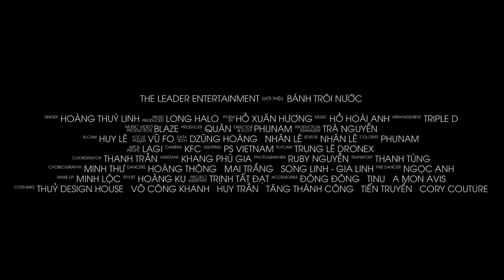Hoàng Thùy Linh - Bánh Trôi Nước (Woman)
BÁNH TRÔI  NƯỚC - "Woman"
Inspired by Ho Xuan Huong's poem - "The Floating Cake"

//CREDITS//
singer HOÀNG THUỲ LINH
producer LONG HALO
poem by HỒ XUÂN HƯƠNG
music HỒ HOÀI ANH
arrangement TRIPLE D
choreography MINH THƯ
dancers HOÀNG THÔNG, MAI TRẮNG, SONG LINH - GIA LINH
fire dancer NGỌC ANH
make-up MINH LỘC
stylist HOÀNG KU
costume THUỶ DESIGN HOUSE, VÕ CÔNG KHANH, HUY TRẦN , TĂNG THÀNH CÔNG, TIẾN TRUYỂN, CORY COUTURE
accessories ĐÔNG ĐÔNG, TINU, A MON AVIS
project assistant TRỊNH TẤT ĐẠT
press manager HUY TRẦN JACK

Music Video Production by BLAZE
producer QUÂN
director/dop PHUNAM
production manager TRÀ NGUYỄN
b-cam HUY LÊ
focus puller VŨ FO
data tech DZŨNG HOÀNG, NHÂN LÊ
art & props LAGI
camera KFC
lighting PS VIETNAM
flycam TRUNG LÊ DRONEX
coordinator THANH TRẦN
assistant KHANG PHÚ GIA
photographer RUBY NGUYỄN
transport THANH TÙNG
editor NHÂN LÊ
colorist PHUNAM

english translated by John Balaban (pulished in the U.S. in 2000)